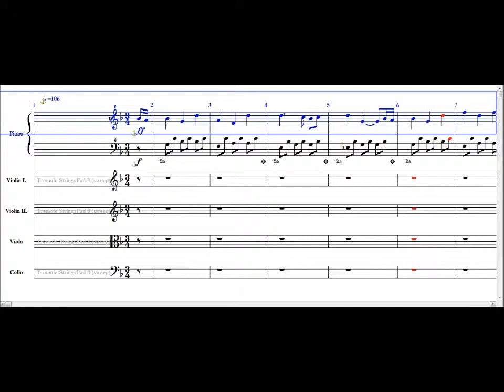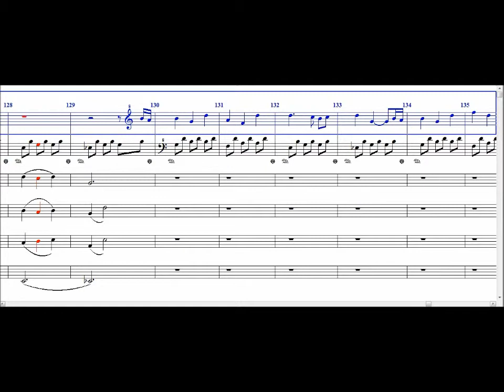"Beauty Of the Earth": RAIN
Brian Crain's piano piece "Rain" is featured in this video. He let me re-make his beautiful piano pieces in a series of videos I named/themed "Beauty of the Earth".

In this composition I used a Piano with String Accompaniment.